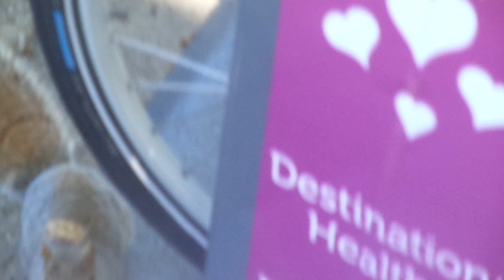square in a New York